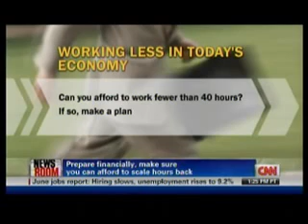Valorie Burton on CNN: How to Work Smarter, Not Harder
Life Coach Valorie Burton, author of Where Will You Go from Here? talks about how to work less, and not more at your job, whether you are ready to leave the workforce or are just tired of being overwhelmed. Interviewed by CNN anchor Fredricka Whitfield.